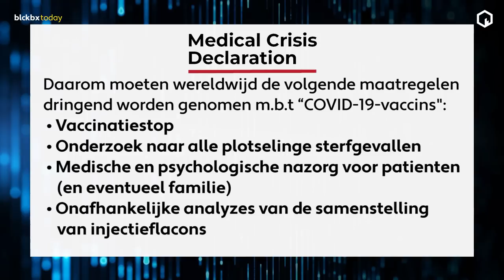Felix van der Wissel: "400 artsen roepen medische crisis uit door vele sterfgevallen"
Meer dan 400 artsen uit 34 landen riepen dit weekend een internationale gezondheidscrisis uit, vanwege het grote aantal sterfgevallen. Ze eisen dat het vaccineren onmiddellijk wordt gestaakt totdat er degelijk onderzoek is gedaan. Huisarts Felix van der Wissel staat aan tafel deelt die zorgen.

Wil je de hele uitzending terugkijken?